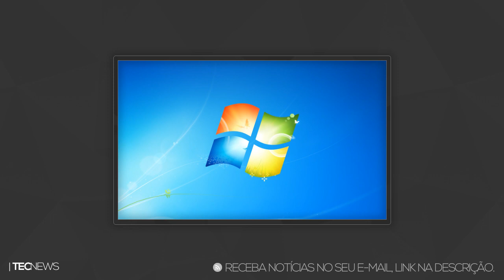Fim do suporte do Windows 7 / Fim dos smartphones da Sony [rumor] | TecNews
PORTAL TECNODIA
Notícias sobre games, tecnologia e cinema

- SIGA/CURTA

Fim do suporte do Windows 7, Fim dos smartphones da Sony, Windows 7, smartphones da Sony